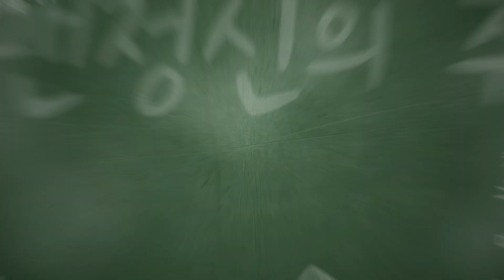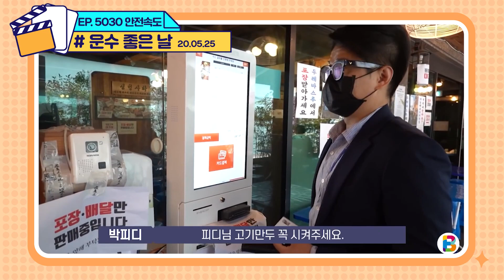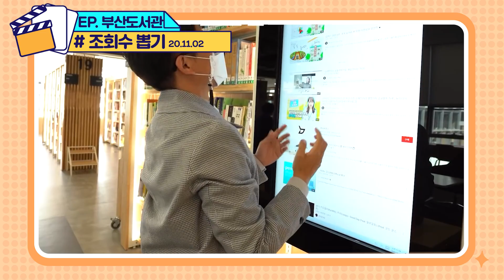데헷!💨 '소유잼' 모아서 '대유잼' 만들어 봤습니다. [맨주사-하이라이트]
💥💥뭐지..
맨주사가 업로드 되지 않는 B공식채널의 암흑기...
아무도 연재 소식을 묻지 않다니..ㅜㅜ

그래서 민족의 대명절 '설'을 맞아
구독자 여러분께 큰절도 드릴 겸
관심 받고 싶어서 만든!

✔맨주사 하이라이트!!✔

근데.. 이거 왜 재밌지??👁‍🗨👁‍🗨
이번 연휴에 몰아봐도!!💦💦
(개인차가 있음)

올해 우리 조금 더 행복해질 수 있도록
B공식채널을 통해서 재미있고 유익한 콘텐츠
쭉쭉! 업로드 하겠습니다!

00:00 콘텐츠 시~작
00:04 우암동에서 오프닝!
00:38 역작 of 역작, 마마콜
00:49 한여름 낮의 생시, 하얀지붕
01:03 구명조끼의 중요성을 배운, 낙동강 황복 방류
01:11 결국 못 탔다. 요트! 남해안컵국제요트대회
01:20 심의 통과 못한 비운의 콘텐츠, 안전속도5030
01:29 내 위주로 찍어주셈! 부산브랜드페스타
01:40 13년 전, 토익 870받은 사람임, 비대면비즈니스
01:51 부산택시! 이상無!!, 택시방역소
02:00 조회 수를 올리는 개꿀팁, 부산도서관
02:07 코로나19.. 이마이 길게 갈 줄 몰랐다. 특별합동점검
02:15 맨주사 1년 짬바! 전문 리포타스런 엔딩